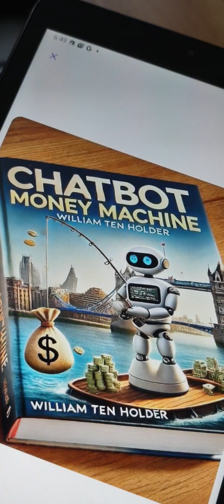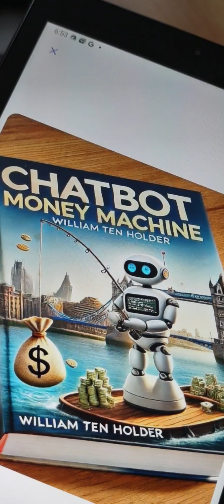CHATBOT MONEY MACHINE 2024; Audio book project by: WILLIAM TEN HOLDER; like/subscribe please !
Thanks !! More books coming Soon . .   available on other platforms like AMAZON/ KINDLE